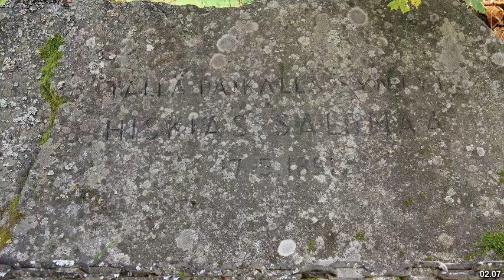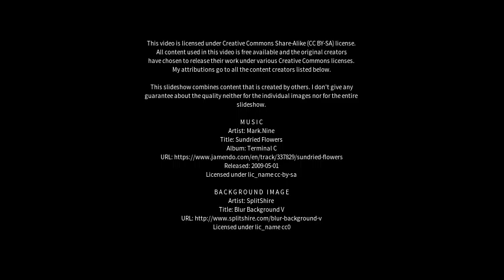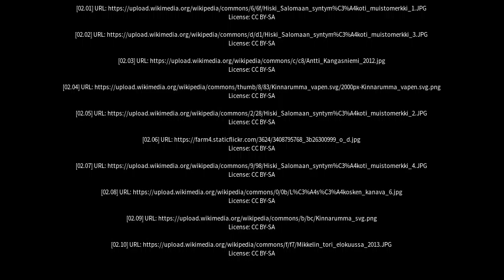Best places to visit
Best places to visit - Kangasniemi (Finland) Best places to visit - Slideshows from all over the world - City trips, nature pictures, etc.